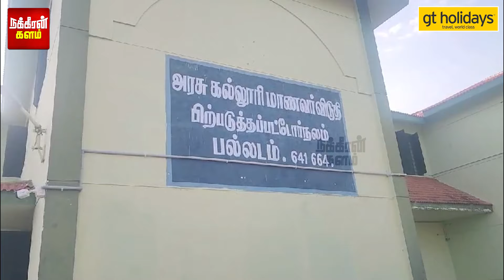தோத்தா 10 தண்டால் எடுக்கணும்.. வாலிபால் விளையாடிய கலெக்டர்.. மேட்ச் முடித்து செய்த செயல்!